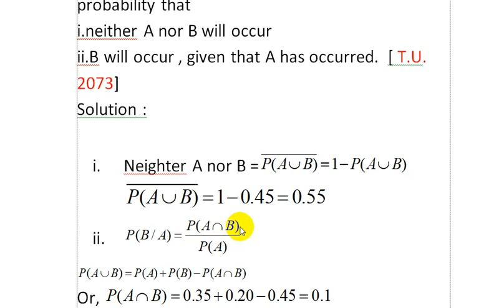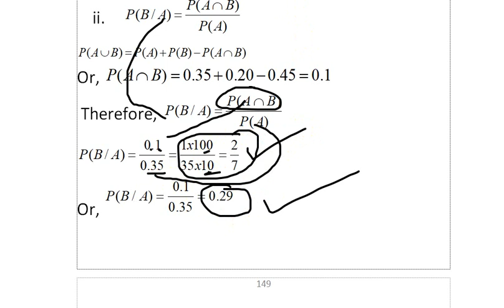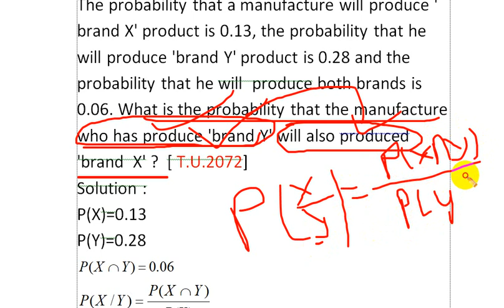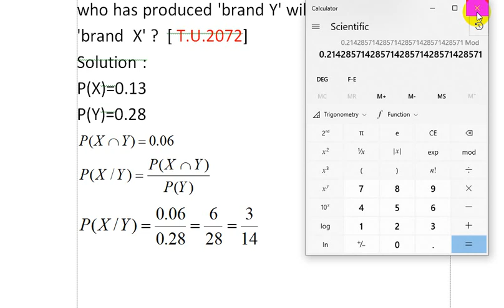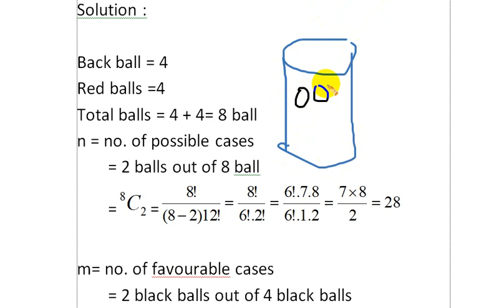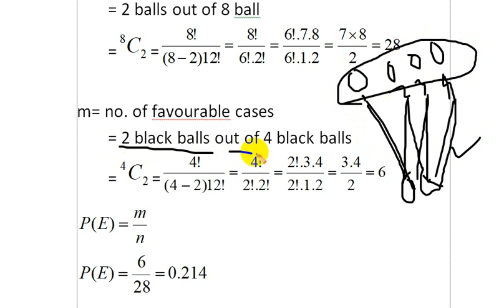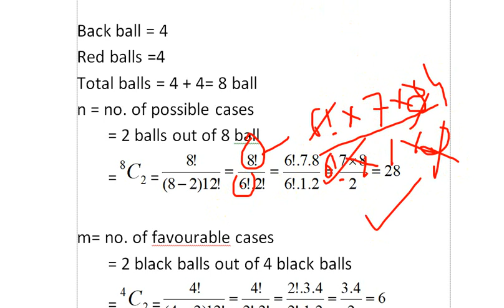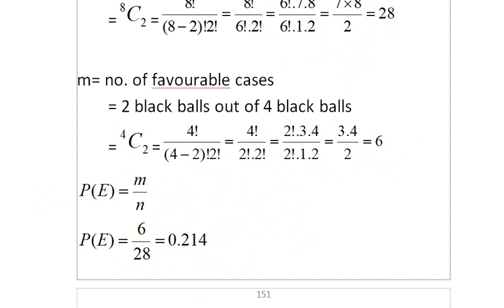BBS 1st Year : Business Statistics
Unit : 9 ( Probability )